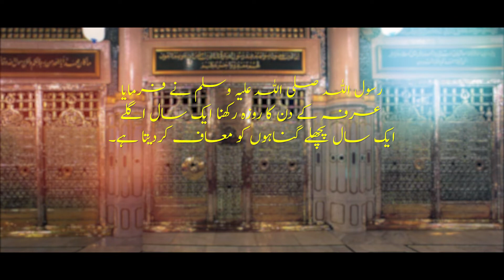Arafa Kay Din Ka Roza